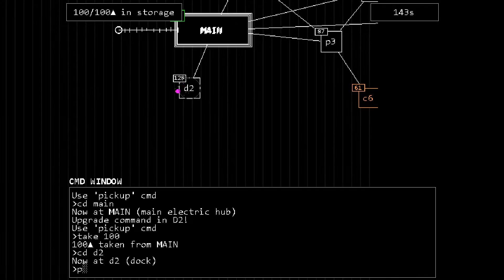Sokpop showcase reel 2018